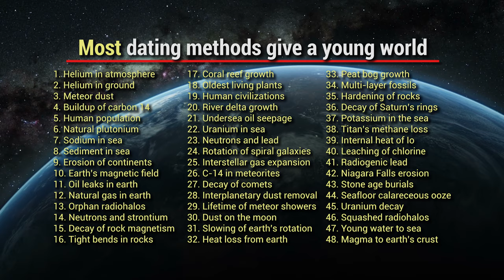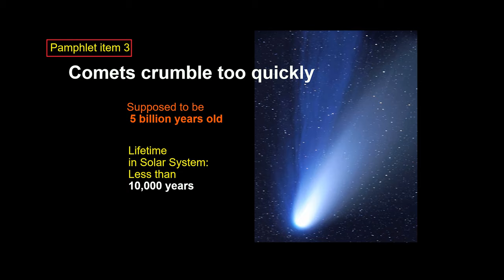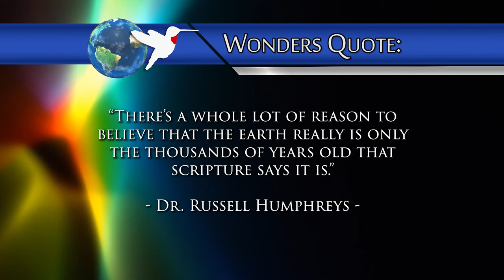WWN Dr Russ Humphreys It's A Young World After All OFFICIAL TRAILER 4K